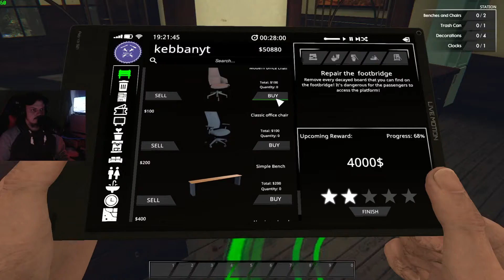snart är de rent här med I E4 I Train Station Renovation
► Spel: Train Station Renovation